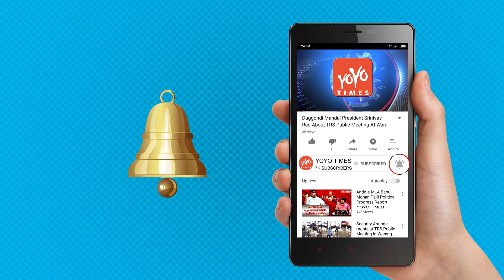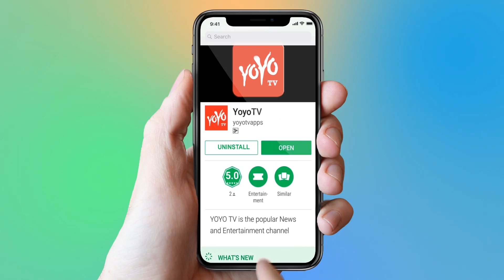Rhea Chakraborty Digangana Suryavanshi And Varun Mitra Starrer JALEBI Screening | YOYO Times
Rhea Chakraborty Digangana Suryavanshi And Varun Mitra Starrer JALEBI Screening